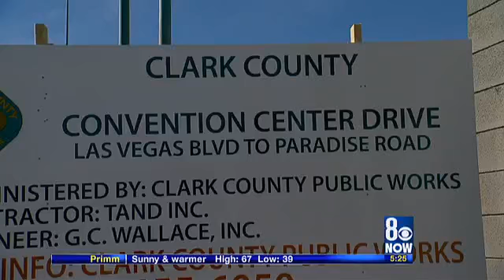Driving You Crazy: Convention Corridor construction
The county is giving the area near the Las Vegas Convention Center a face lift, and it's driving some motorists crazy.